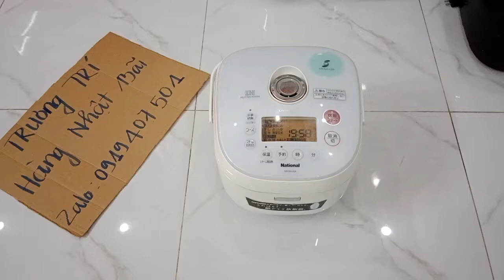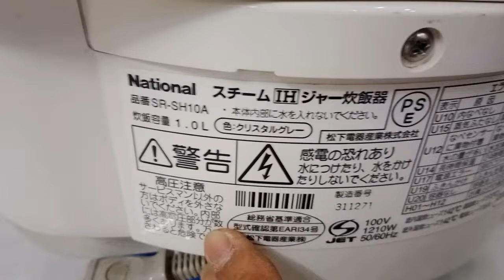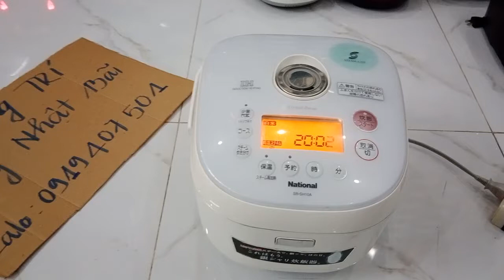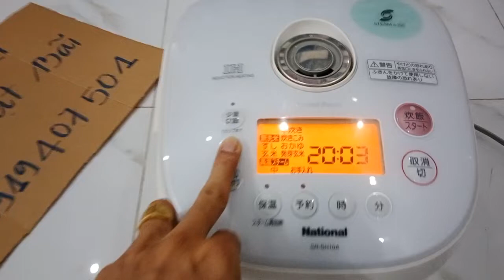hàng cổ SX 2003, nồi 1.0L 😍NATIONAL mã SR-SH10A cốc nước, đèn led vàng, hàng nội địa Nhật, Zin 100%